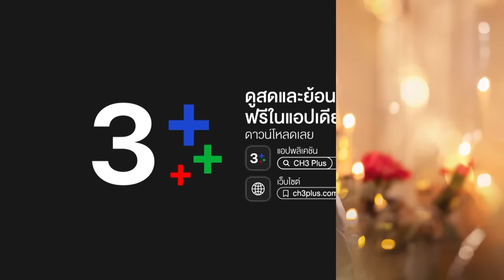FIN Special | ตามง้อ ให้เธอกลับมารัก | ใจซ่อนรัก | 3Plus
ตามง้อ ให้เธอกลับมารัก

Watch "The Secret of Us" Full Episode with English Subtitles on 3Plus ➤ ➤➤

กํากับการแสดงโดย : สรัสวดี วงศ์สมเพ็ชร